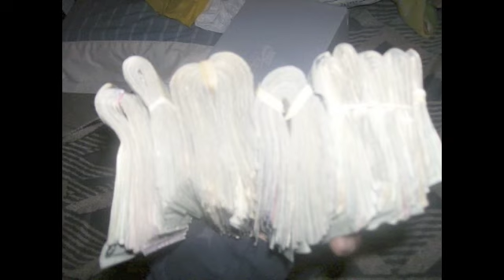G.M.L BITCH U GOT ME FUCKED UP - BAGS AND BANDS VOL.1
DETROIT MUSIC GML